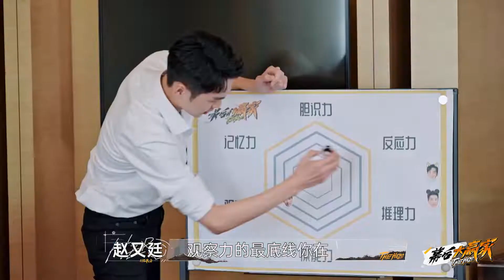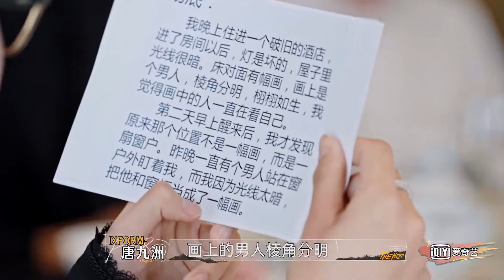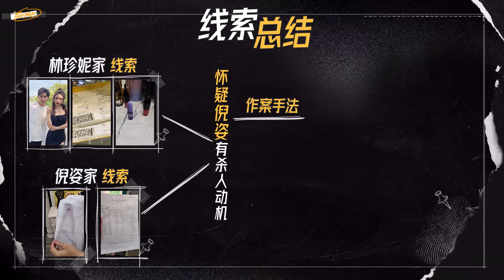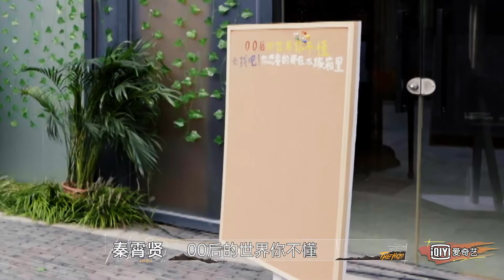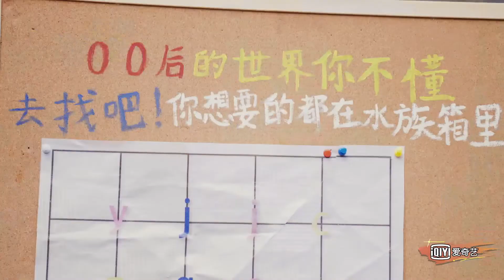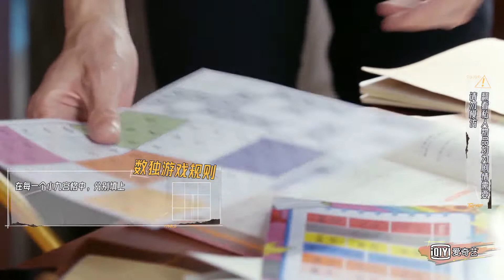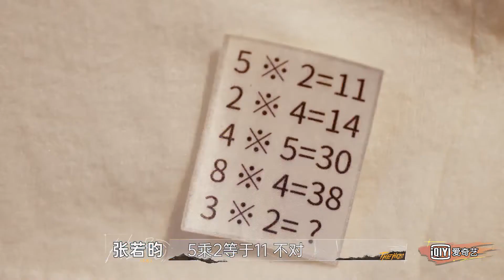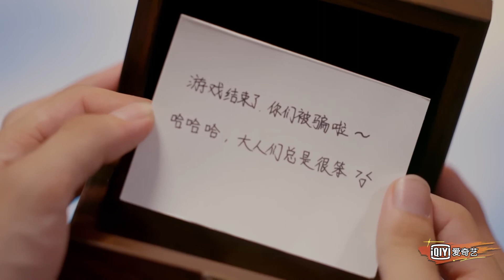【FULL】张若昀嘲笑秦霄贤体虚 赵又廷玩海龟汤秒破案 | 幕后大赢家 | iQiyi综艺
《幕后大赢家》全集iQiyi综艺全球上线！登录iQiyi国际版或下载iQiyi国际版APP，还有更多独家资源等着你：